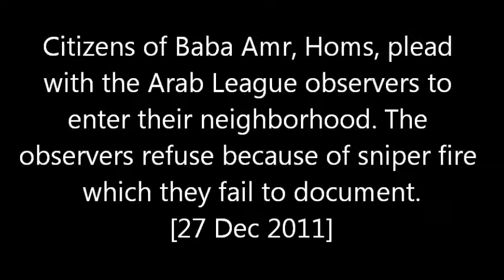Homs, Baba Amr [27 Dec 2011]. Citizens of Baba Amr plead with observers to enter their neighborhood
Citizens of Baba Amr, Homs, plead with the Arab League observers to enter their neighborhood. The observers refuse because of sniper fire which they fail to document. [27 Dec 2011]